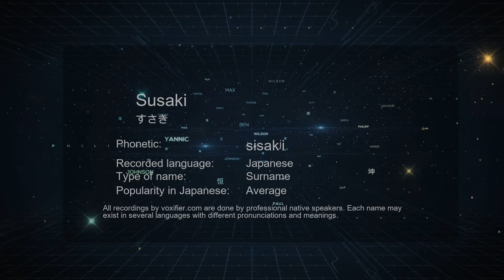How to Pronounce Susaki (すさき) in Japanese - Voxifier.com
This is the Japanese pronunciation, gender, and phonetics recording of the name Susaki (すさき). The same name may exist in other languages with different pronunciations. Check the meaning of name along with other possible pronunciations or similar names for free Voxifier uses the help of expert linguists to simplify pronunciations by replacing some special sounds with sounds more commonly available across all languages.